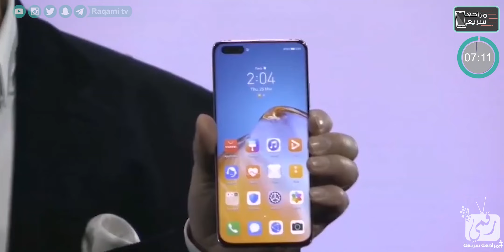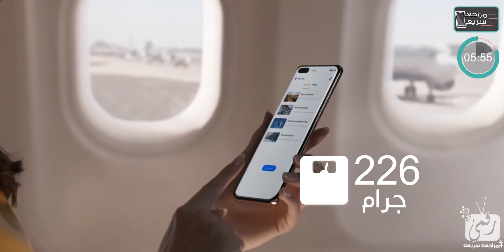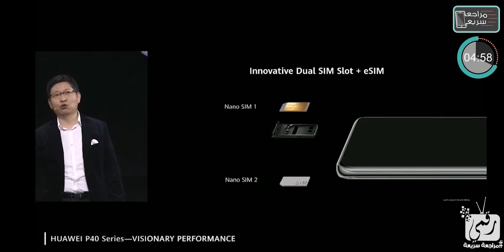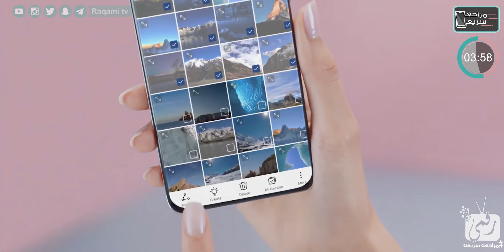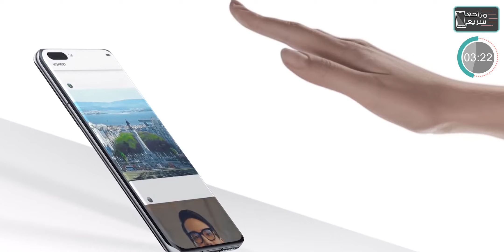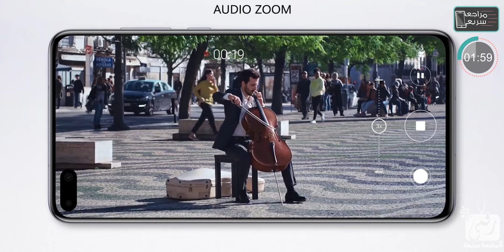هواوي بي 40 برو بلس P40 Pro Plus رسميا | هواوي وضعت كل قوتها في الجهاز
تقريرنا عن هواوي بي 40 برو بلس وهواوي بي 40 برو Huawei P40 and Huawei P40 Pro Plus جديد شركة هواوي من الهواتف الرائدة.. حيث تأتي السلسلة بمزايا ومواصفات قوية وكاميرا مميزة قالت الشركة أنها ستقدم تجربة تصوير جديدة للمستخدم.. معاينة هواوي بي 40 برو ومعاينة هواوي بي 40 برو بلس.. مواصفات هواوي بي 40 برو وسعر هواوي بي 40 برو.. سعر بي 40 برو بلس.
Huawei P40 Pro Unboxing.. P40 Pro Review.